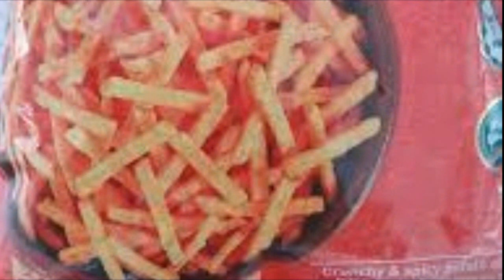NAVRATRI VRUT DISHES IDEA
व्रत में बनायें सबसे टेस्टी और हैल्दी नाश्ता की आप रोज़ बना कर खायेंगे Navratri Special Breakfast Rec
इस नवरात्री पर घर में बनायें क्रिस्पी और स्वादिष्ट आलू चिप्स- Navratri Special - Crispy Potato Chips
नवरात्री व्रत में बनी इतनी स्वादिष्ट चटनी जिसे आप पूरे 9 दिन तक खाना चाहेंगेNavratri Special Chutney